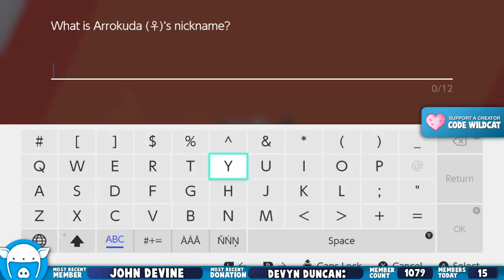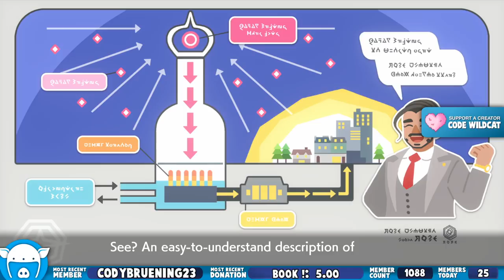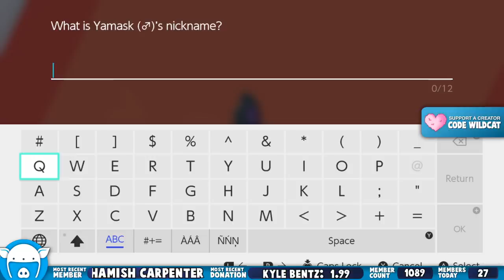Pokemon Sword Let's Play w/ I AM WILDCAT [Ep. 4] - Everything is Evolving (Toxtricity, Flapple!)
Support-a-Creator Code: WILDCAT

1) Become a member (see link above)
3) Click the YouTube Gaming icon (heart) to connect your account.  The server invite will appear below your YouTube name on this page.  Refresh every 5-10 mins if the invite is not there.  (Note: invite is not visible on mobile.  Invite is only visible on the desktop & web browser versions of Discord.  If you are on mobile, use the web browser version of Discord.)